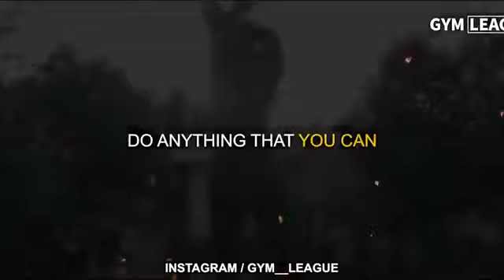Best+Workout+Music+Mix+💪+Gym+Motivation+Music+2020+💪+#10+Copyright+Free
Gym Workout Motivation Music
Top 10 Songs for Workout
1.   Superhero
2.   Vessel
3.   Mortals
4.   Turn it Up
5.   Northern lights
6.   Back from the dead
7.   Start that fire
8.   Defeat the night
9.   Pain
10. Art
                  My Social meida acounts حسابات التواصل الاجتماعي